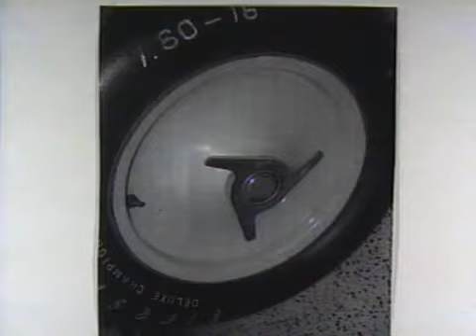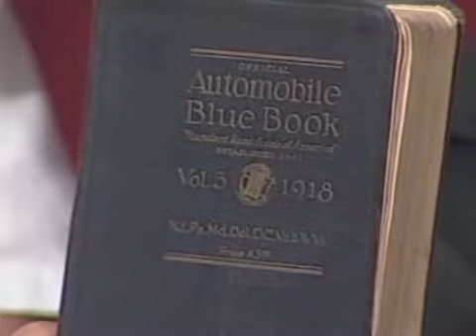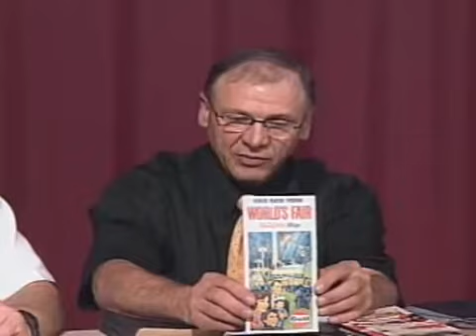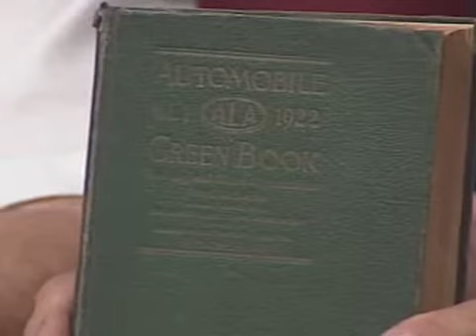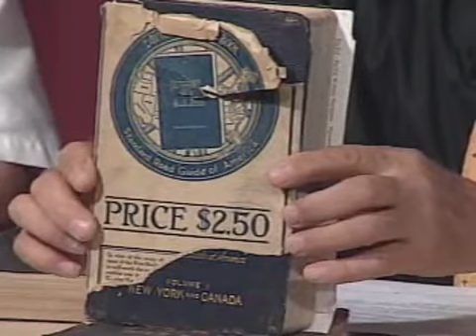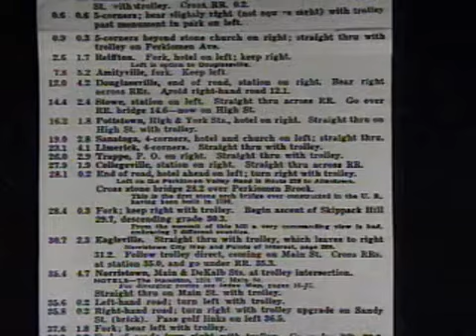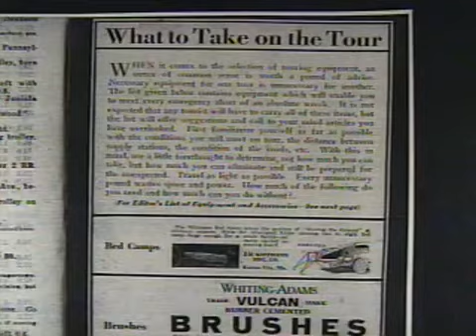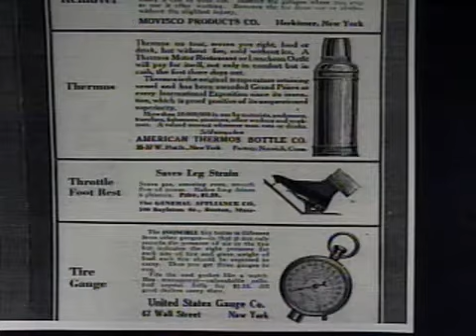Hand-painted pinstriping and history of road maps 5-4-10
Topics: Hand-painted pinstriping and history of road maps. All on Wheels Along The Road.